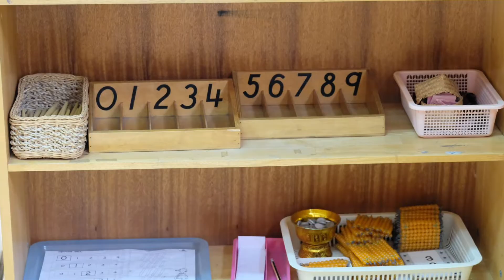รวมภาพกิจกรรมนักเรียน